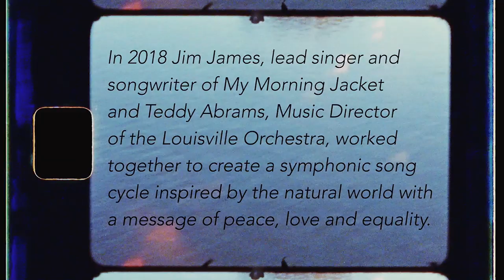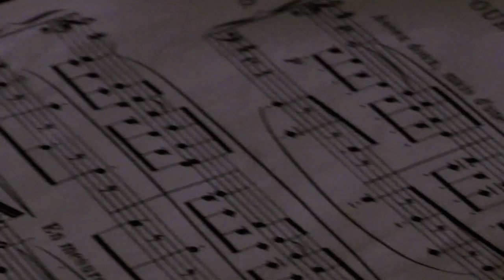Jim James & Teddy Abrams - The Order Of Nature - Part 1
In 2018 Jim James, lead singer and songwriter of My Morning Jacket, and Teddy Abrams, Music Director of the Louisville Orchestra, worked together to create a symphonic song cycle inspired by the natural world with a message of peace, love and equality called The Order of Nature.

This three part short form documentary series provides insight into key elements of their working relationship.  In Chapter One we learn about Jim and Teddy's individual approach to creative collaboration and how two seemingly disparate artists and styles of music came together to form The Order of Nature.

Film by Liz Hart
Director of Photography Shane McCauley
Editor Brandon Mikolaski
Interview by Jeffrey Lee Puckett
Special thanks to the members of the Louisville Orchestra, Lala Land Studios and the Marcus Lindsey Church.